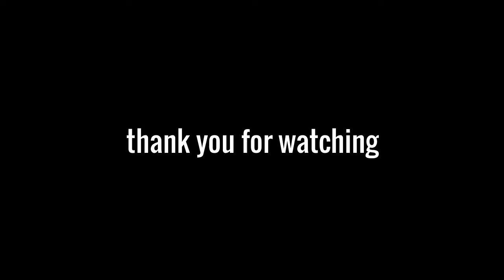Special Barcelona Agent Ball Openings PES 2017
its been a while since we had nice agent ball openings.. so here you go guys!